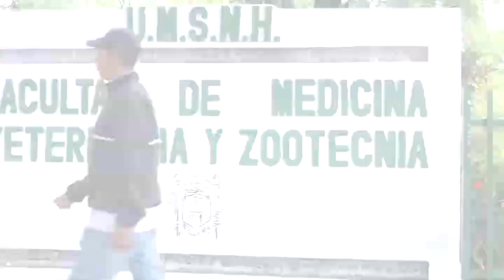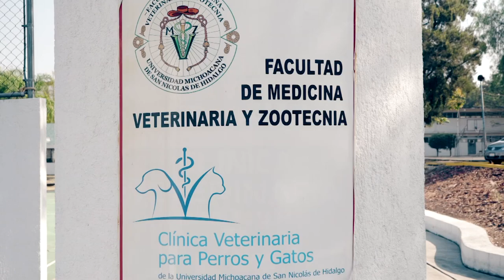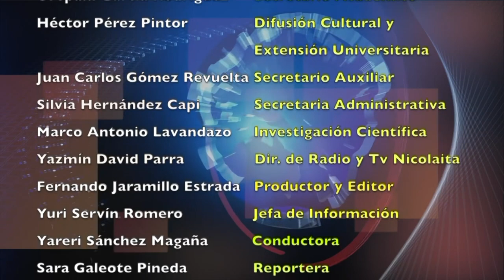LOS NICOLAITAS 16 DE NOVIEMBRE 2019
on el objetivo de gestionar recursos económicos para el cierre del presente ejercicio fiscal, el rector de la Universidad Michoacana de San Nicolás de Hidalgo (UMSNH), Raúl Cárdenas Navarro, sostuvo este martes reunión de trabajo con el Titular de la Unidad Administrativa y Finanzas de la Secretaría de Educación Pública (SEP), Héctor Martín Garza González.

Tras reseñar la situación que viene caracterizando en terminos financieros a la Universidad Michoacana durante los últimos años, el rector nicolaita expuso la necesidad de que la institución logre la regularización de recursos por concepto de política salarial y acceda a recursos extraordinarios necesarios para cerrar el año.

Asimismo, señaló que la actual administración realiza esfuerzos importantes en materia de transparencia y rendición de cuentas, con el objetivo de ordenar y hacer más eficiente el uso de los recursos públicos que recibe la institución tanto del gobierno federal como del estatal.
En su última etapa se encuentra la convocatoria para participar en el XIV Coloquio Internacional Multidisciplinario 2019, que se llevará a cabo en la Unidad Profesional del Balsas de la Universidad Michoacana de San Nicolás de Hidalgo (UMSNH) durante el mes de diciembre.
El coloquio tiene como propósito crear un espacio para la divulgación del conocimiento científico y la presentación de resultados de investigación realizada al interior de la Universidad Michoacana e instituciones educativas participantes.